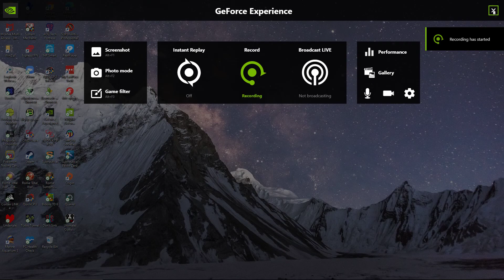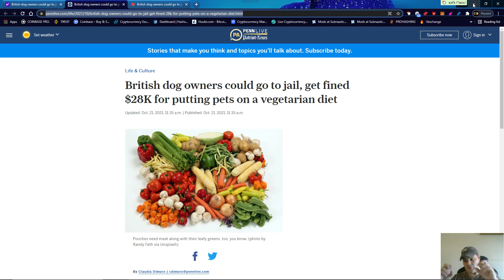Veganism KILLS. In the UK force your pet to be Vegan go to jail and pay huge fine.